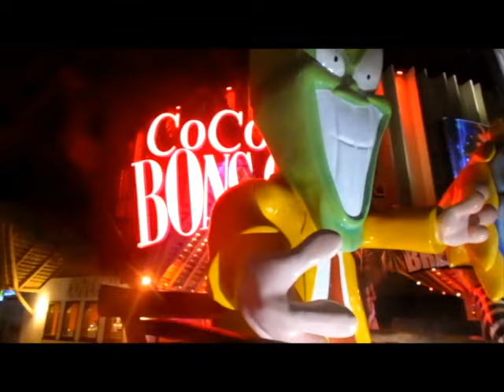Coco Bongo Disco Show - Punta Cana Adventures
Coco Bongo Punta Cana is something you have to experience! It is a combination of Cirque du Soleil, a concert, theater and a disco! Dancers, trapeze artists, gymnasts and famous movie scenes are all combined to create an atmosphere full of fun. It is a show that keeps visitors constantly amazed, you will not have a boring moment.

Coco Bongo has an amazing show production and extraordinary musical mix that makes each night a unique experience that you will remember your entire life.

Party the night away as you are treated to unlimited drinks, mainstream dance music, and classic club and party hits.
Whether it’s the first stop of the night or the last stop in the Dominican Republic, CoCo Bongo guarantees a fun, memorable and entertaining night out in Punta Cana!

Video Mix Made by PuntaCanaAdventures with videos of customers showing their experience with this tour.